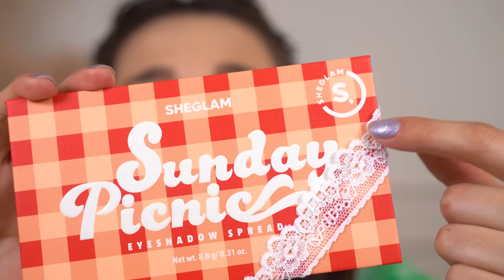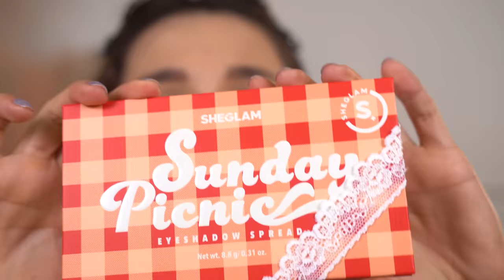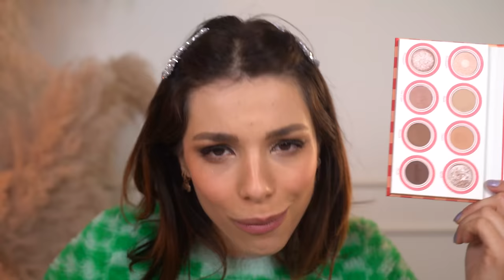TESTEI a COLEÇÃO COMPLETA da SHEGLAM | PICNIC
hellow povohhh! finalmente fui notada pela SHEGLAM e recebi esse kit com a nova coleção de makes deles
testei tudow e contei o que achei!

♥ Cupons
AMARO - GABEZANQUI
SHEIN - S4GABEZANQUIBR
VIZZELA - GABE15

Capítulos:
00:00 Hellow
00:30 Coleção Sunday Pic Nic Sheglam
01:00 SHEGLAM Setting Spritz
02:25 SHEGLAM Cheeky Color Jam
06:36 SHEGLAM Eyeshadow Spread
14:04 SHEGLAM Conjunto de Lip Oil